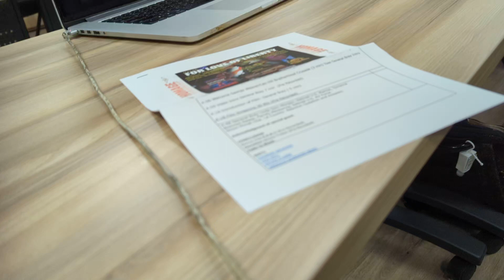November 10, 2022